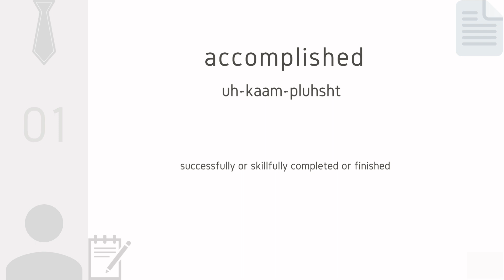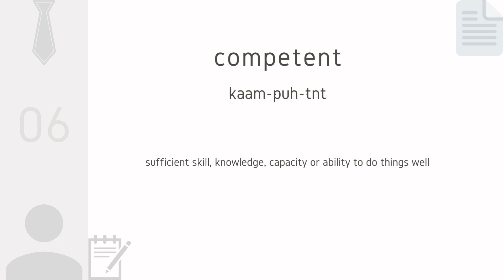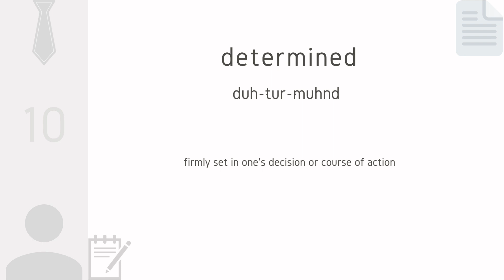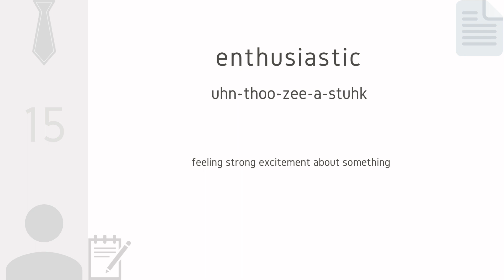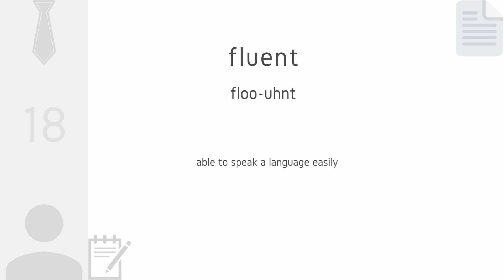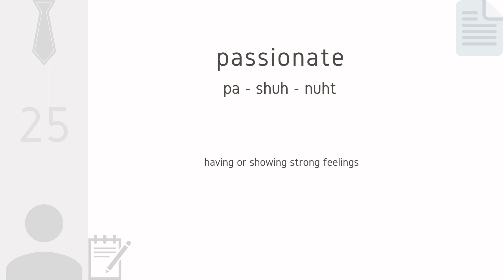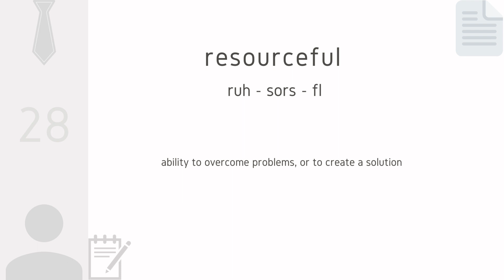English Vocabulary - 30 Words to Describe Yourself on a Resume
Learn these 30 words and choose best words to describe yourself. This list of 30 words will help your to improve Resume Vocabulary and show off your accomplishments to hiring mana

Repeat each word to improve pronunciation.